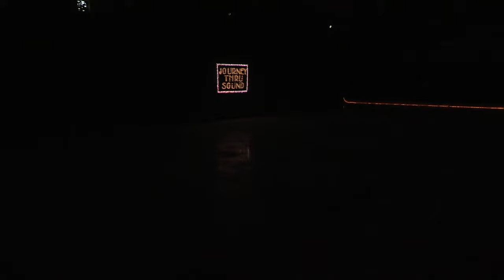Cheyenne King Lilac Show 2015